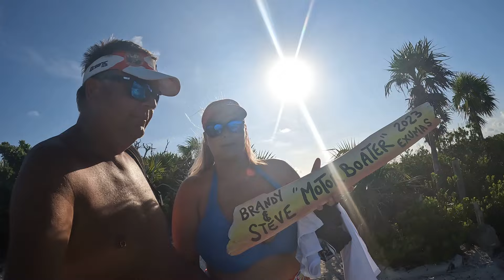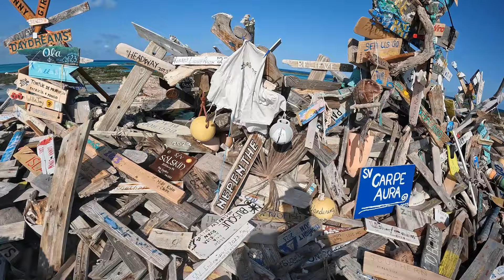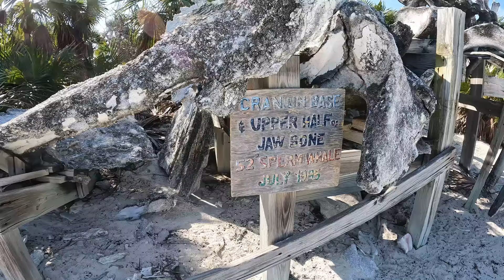Boo Boo Hill at Warderick Wells Cay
We take a short hike up to Boo Boo Hills during our 1st season out in the Exuma Islands. Warderick Wells Cay should not be missed!  It is such a beautiful area!  We spent a week there and could have spent a month. Happy Hour on Whale beach is priceless!